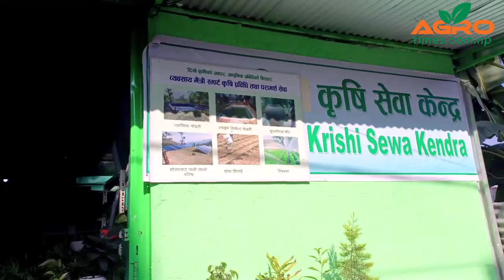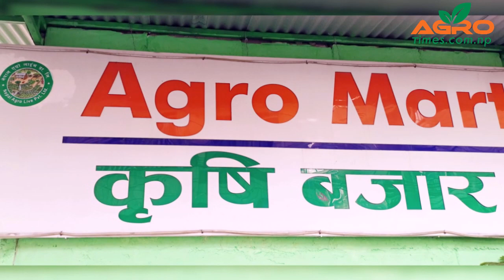नेपाल एग्रो लाइभले संचालनमा ल्यायो एग्रो मार्ट अर्थात कृषि बजार || Nepal Agro Live || Rajan Gaire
Presenter                        : ASHIM SAPKOTA
Production                      : agrotimes media network
Connect with agrotimes monthly magzine
     हामी कुरा गर्छौ कृषि र किसानको । कृषिका समृद्धिहरु खोज्ने र यहाँहरुका आम समस्याहरुको समाधान खोज्ने प्रयासमा समेत हामी लागि परीरहेका छौँ । तपाईको घर तथा समाजमा पनि कृषिमा लागेर देशमै केही गर्दै अघि बढिरहेका उदारणिय उद्यमीहरु छन् भने हामीलाई सम्पर्क गर्नुहोस, हामी तिनै उर्जाशिल उद्यमीको कथा सुनाउने छौ । तिनै सकारात्मक कर्म देखेर धेरै युवाहरुले स्वदेशमै केही गर्ने अठोट गर्नेछन् अनि बल्ल बन्नेछ हाम्रो देश नेपाल । हाम्रो पेजबुक पेज मार्फत हामीलाई खबर गर्न नभूल्नुहोला ।
 थप जानकारीका लागि ९८५१०९७१९२  धन्यवाद
  Unauthorized downloading and uploading on YouTube channel is Strictly Prohibited And will attract punitive measures from Agrotimes media network. Embedding to a website is allowed